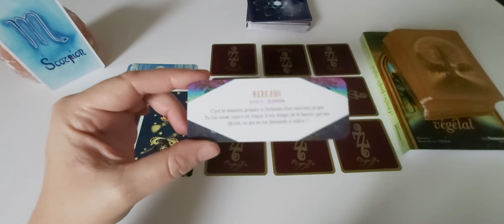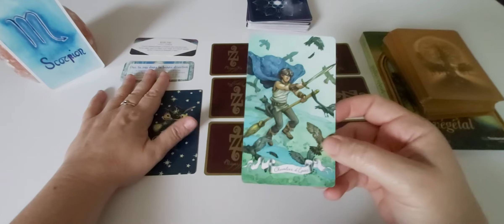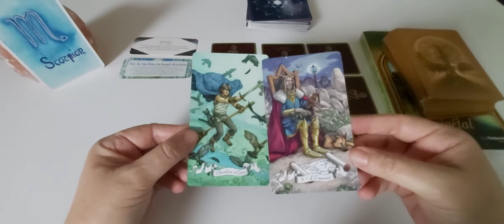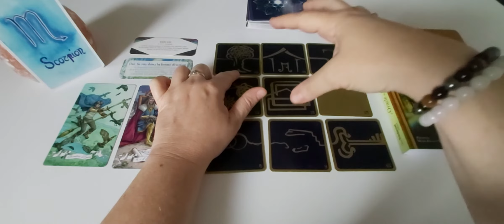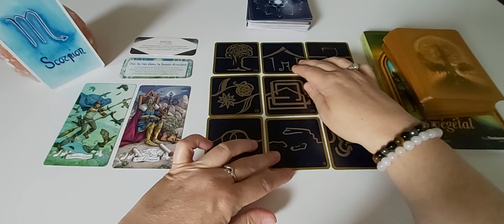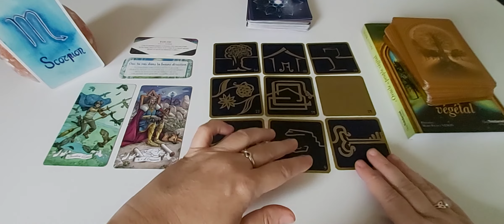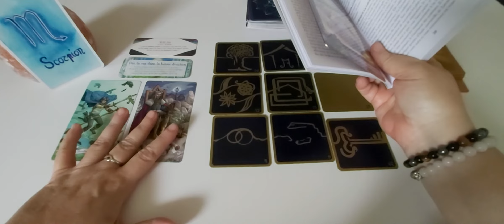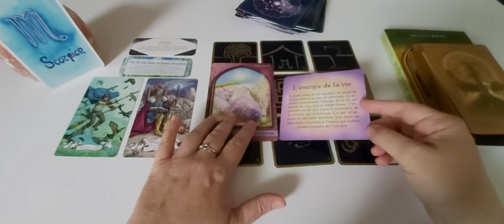Scorpion - Juillet 21 : Vous allez vers la bonne direction.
A bientôt.